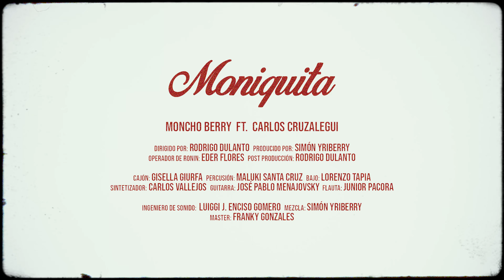Moncho Berry - Moniquita (feat. Carlos Cruzalegui) LIVE SESSION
Moniquita (feat. Carlos Cruzalegui)

Musica por: Simón Yriberry

Músicos
Cajón: Gisella Giurfa
Percusión: Maluki Santa Cruz
Bajo: Lorenzo Tapia
Sintetizador: Carlos Vallejos
Guitarra: Jose Pablo Menajovsky
Flauta: Junior Pacora

Dirigido por: Rodrigo Dulanto
Operador de Ronin: Eder Flores
Ingeniero de Sonido: Luiggi Enciso
Mezcla: Simón Yriberry
Master: Franky Gonzales